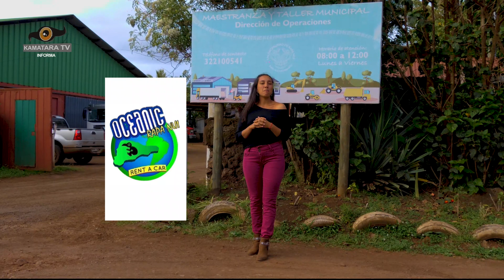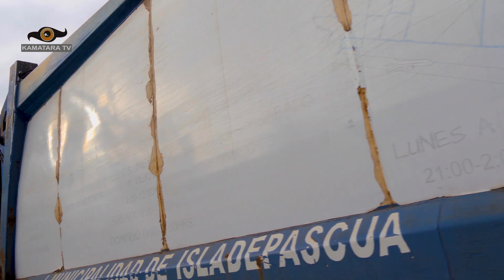Camión De Basura, CONDUCE: Anita Tuki, INVITADIS: Akahangara rapu ,beno Rapahango, heke y Charly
La recolección De La Basura En Rapa Nui